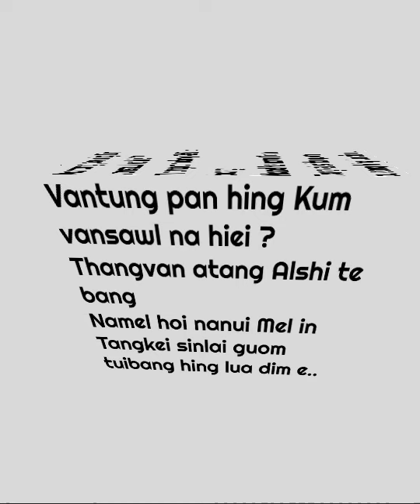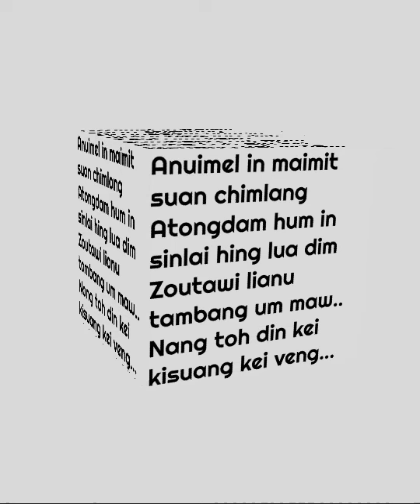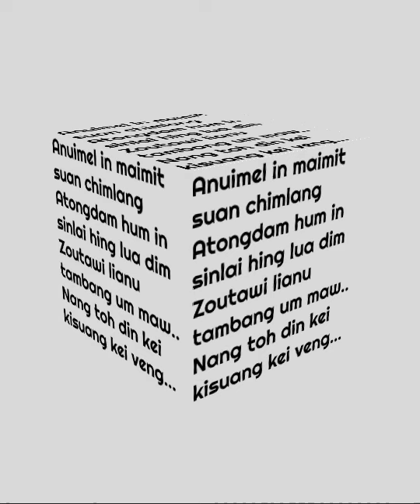"VAN A ANGEL"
lyrics song